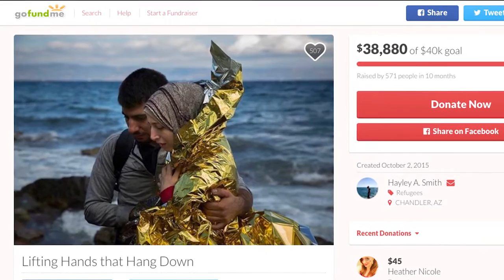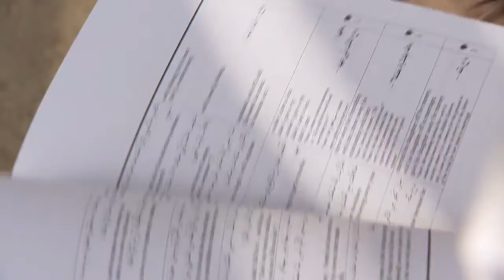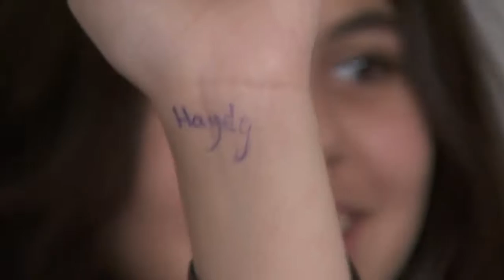I Speak Arabic - Hayley Smith